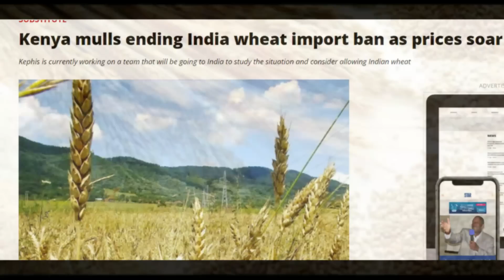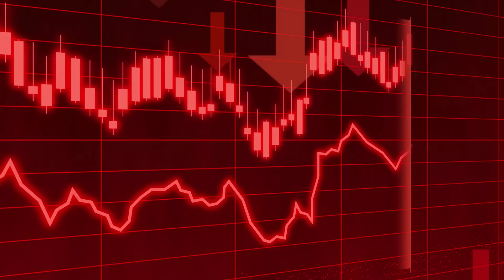सबक सिखाना जरूरी है, Kenya mulls ending India wheat import ban as prices soar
Kenya mulls ending India wheat import ban as prices soar